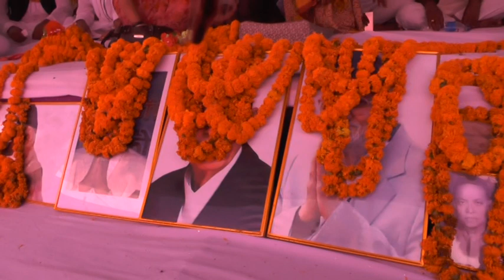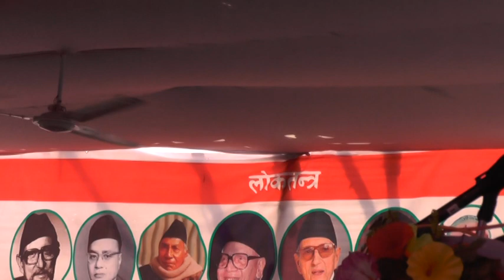Aftab aalm ka bisal aamsabha